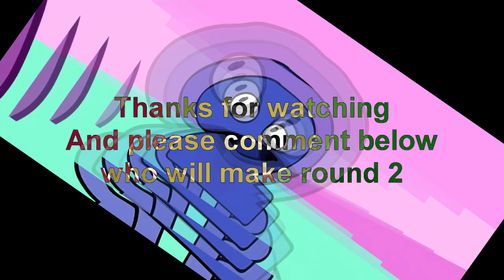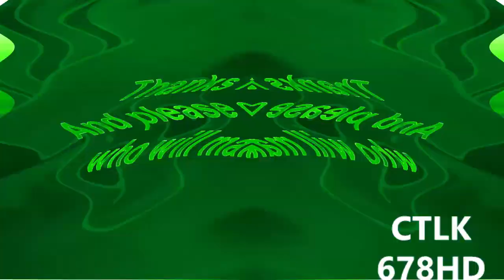Veg Replace Tennis BFDI TPOT Real Official Canon to Everything Rounds